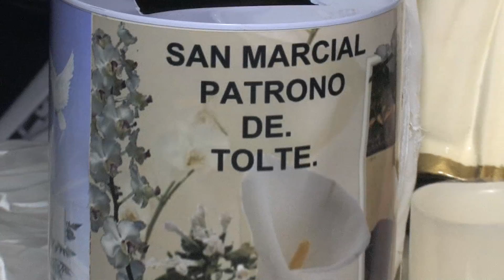CORO SAN MARCIAL 2012 Parte#1